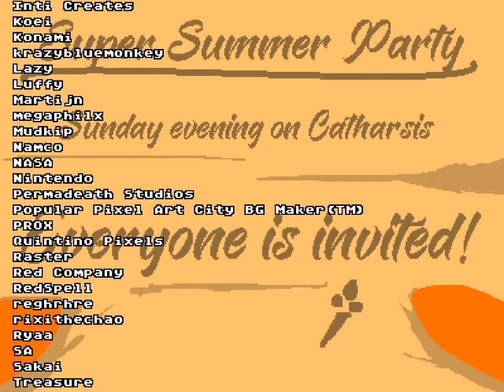Subzero Heroes - FINAL - 30 - death-circle barrage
0:00 unless something big is revealed to me, this is it, and man what an it
0:20 Absolute Zero: Last Rise
4:56 Resolve of a Hero
35:29 Ending [and a last few small things]

I'm aware of the video length, sorry about this. I'm aware there editing strategies that would have made a shorter video, but I stand by my decisions, I think it's warranted to show as much as I do

and wow, man, what a game. nothing compares to it amongst its peers. absolutely excellent. I hope more people come watch this series as time goes forward because man peeps are missing out.